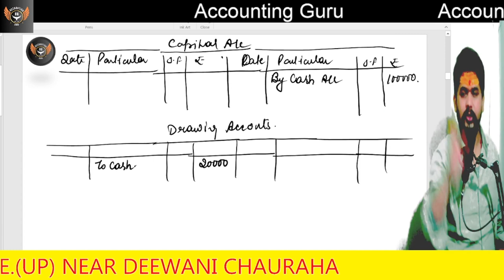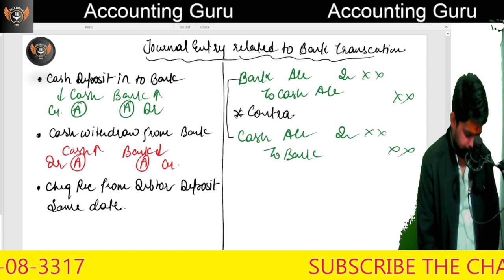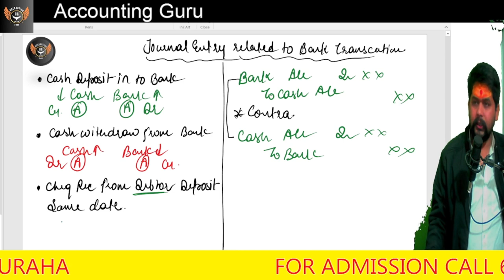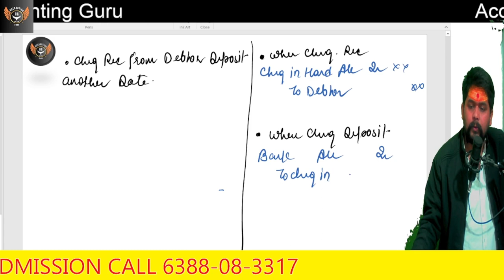Journal Entry_Full Lecture Personal, Real, Nominal Account By Vipul Mishra Sir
1. अगर आपका कोई भी विषय समझ में नहीं आया हो, तो आप मुझे 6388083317 पर सीधे व्हाट्सएप कर सकते हैं।
2. हमारी ऑफलाइन क्लास को जॉइन करने के लिए ऊपर दिए गए नंबर पर कॉल करें
3. अकाउंटिंग गुरु एप्लिकेशन को डाउनलोड करने के लिए प्ले स्टोर पर अकाउंटिंग गुरु सर्च करें
4. आपके प्यार और आपके समर्थन के लिए दिल से धन्यवाद

bad debts
bad debts recovery
special Journal
opening Journal Entry
discount wali Journak Entry
trade Discount
cash Discount